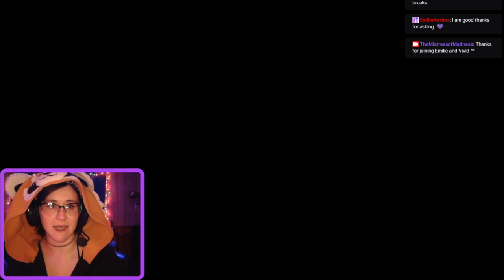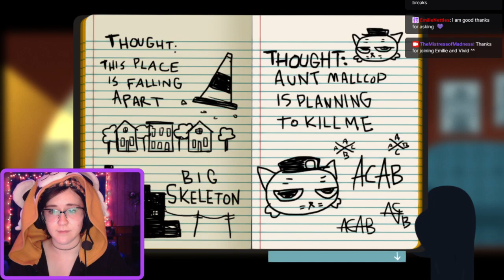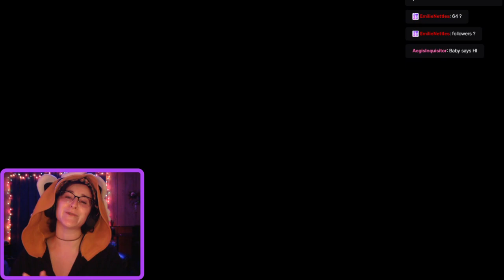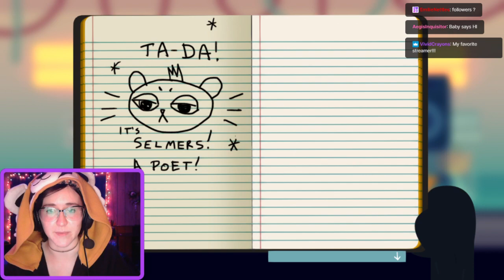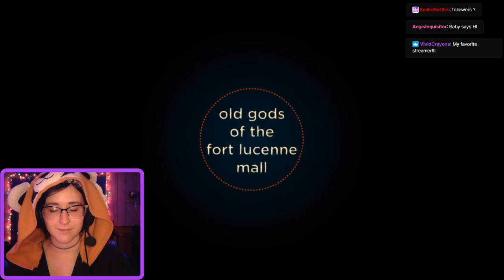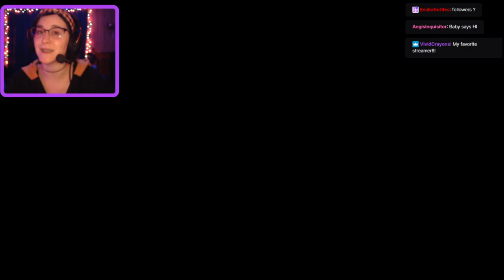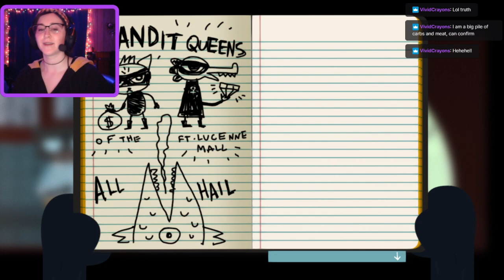Night in the Woods - Part 4 (Happy Winter Solstice!)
Enjoy the fourth part of my live stream of Night in the Woods!